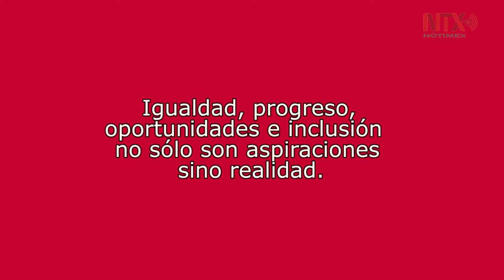Banorte, compromiso y entrega con los mexicanos: Carlos Hank González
Un país donde todos pueden recoger el fruto de su perseverancia y de su trabajo